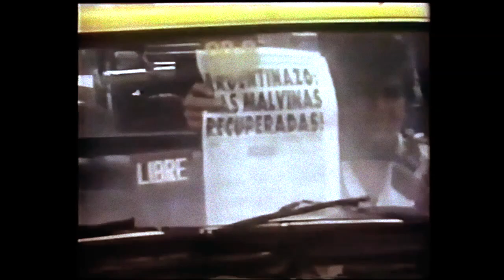Elvis Costello - Shipbuilding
"Shipbuilding" was written by Clive Langer (music) and Elvis Costello (lyrics). This is a recording of Costello's own version featuring Chet Baker on trumpet. It appeared on the 1983 album 'Punch the Clock'.

Video by: Niklas Olsson